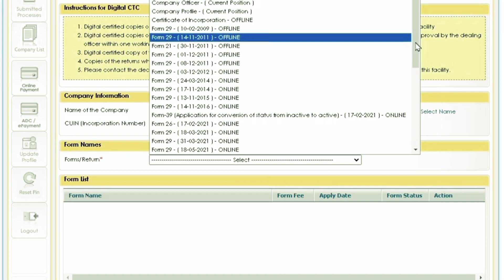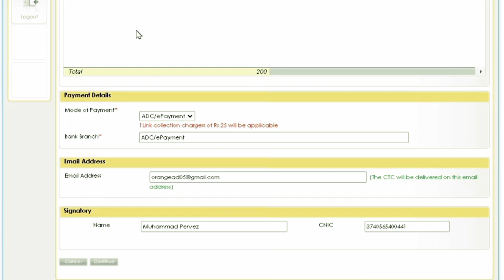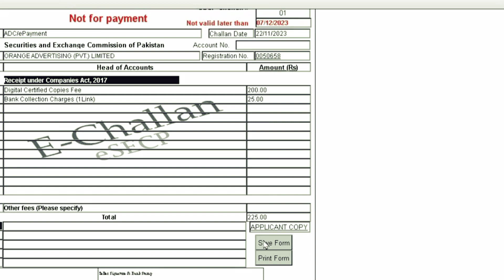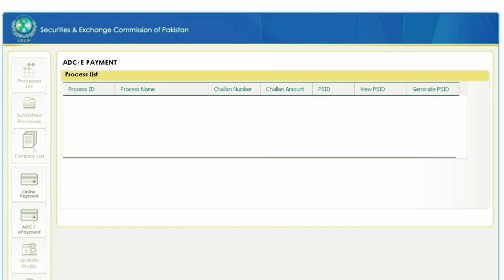Preparing PSID for SECP | SECP ADC Payments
Preparing PSID for SECP fee payment is an important task. It is prepared for submission of every process, whether incorporation of company, annual SECP filing, changing directors or obtaining digital Certified True Copy and so on.
SECP ADC Payments are those payments which can be paid through online banking, easypaisa, jazzcash, over the bank counter or any other online payment platform.
Uodates by Qazi always shares useful videos for our viewers.